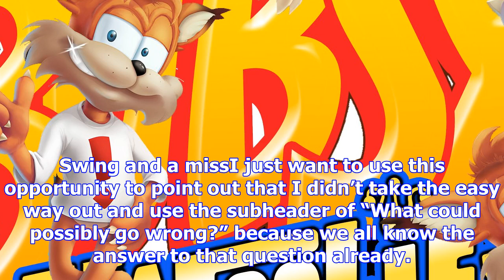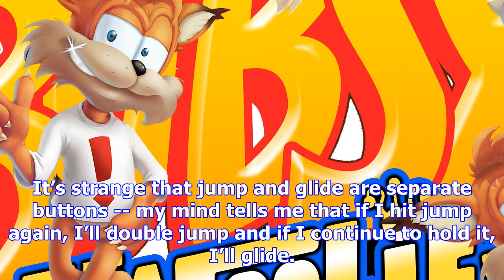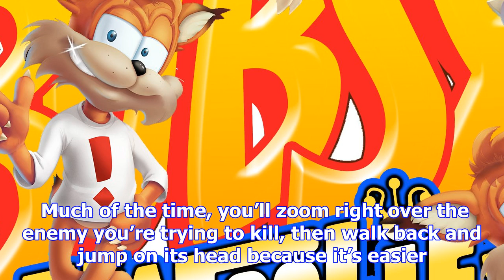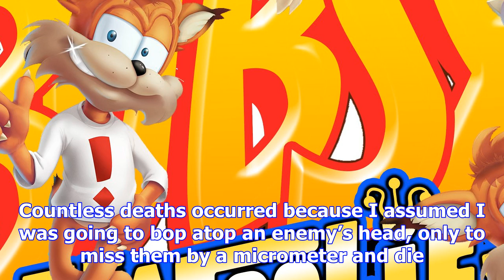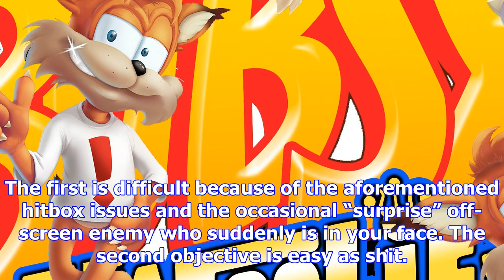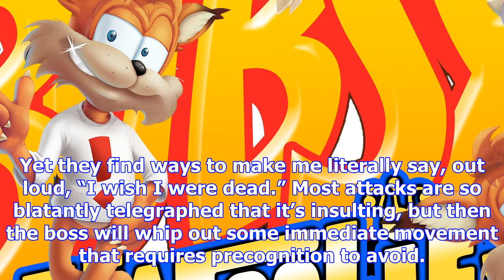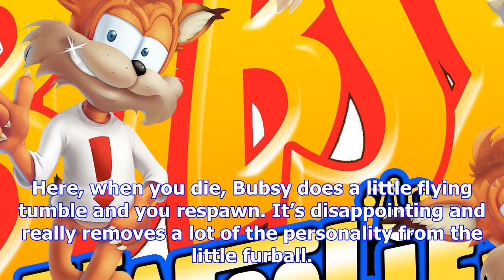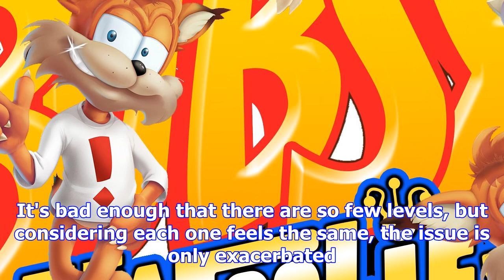Review: bubsy: the woolies strike back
Swing and a missI just want to use this opportunity to point out that I didn’t take the easy way out...